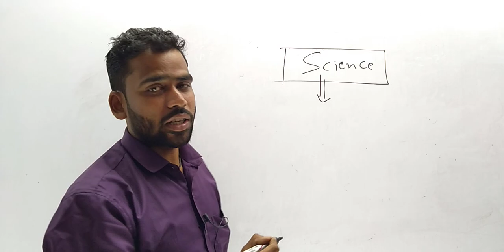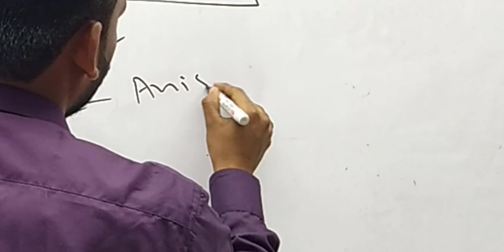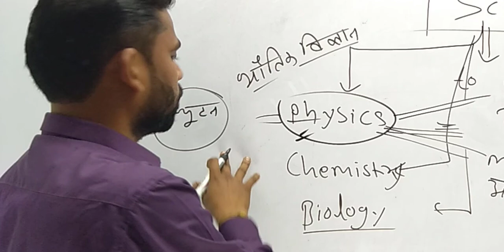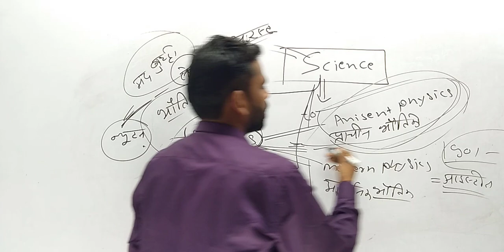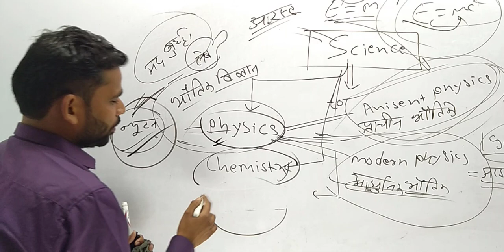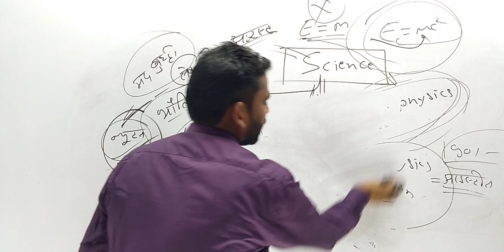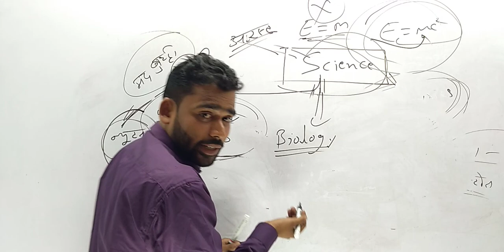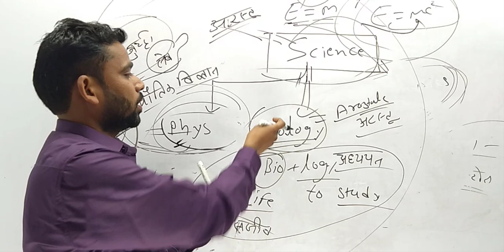basic to high ......science by sangeet verma sir ....